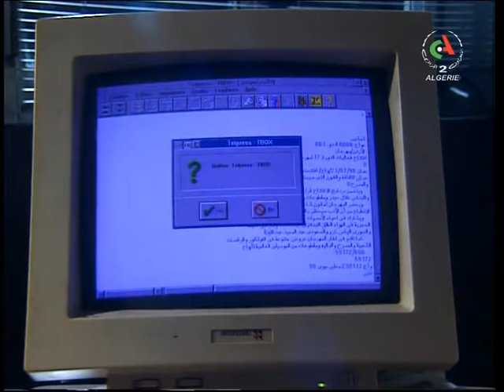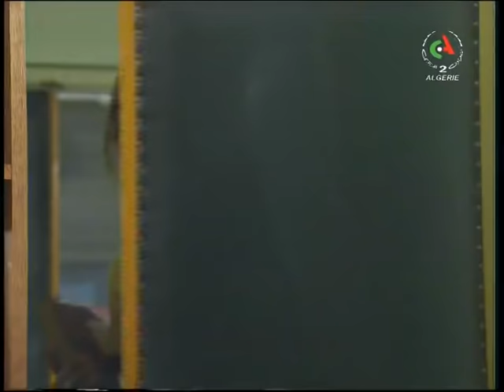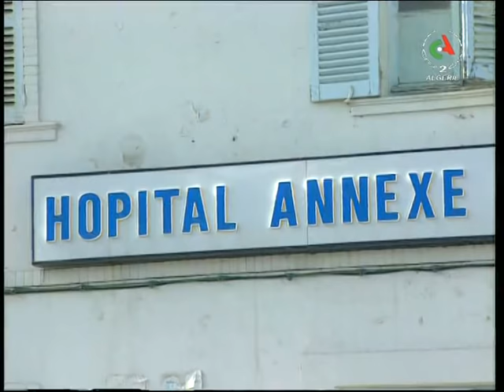الفيلم الجزائري النادر ثمن الحلم كامل وبجودة عالية